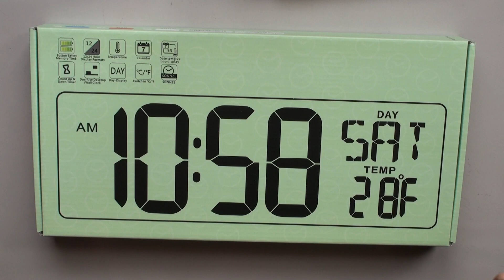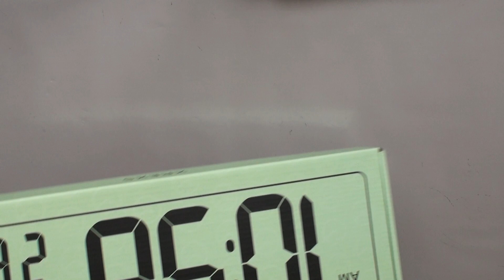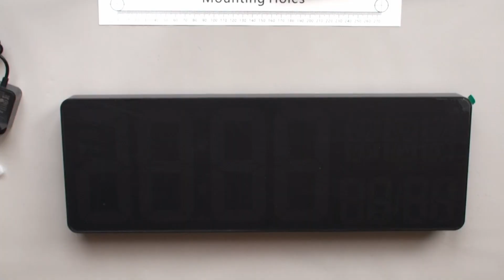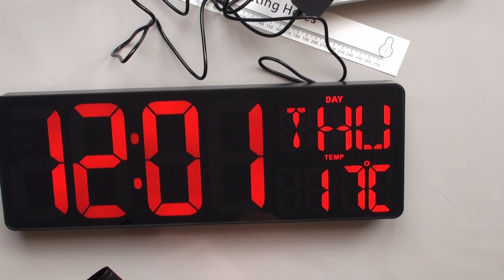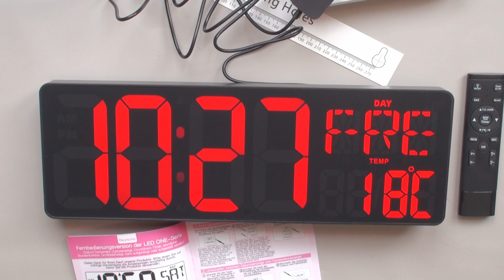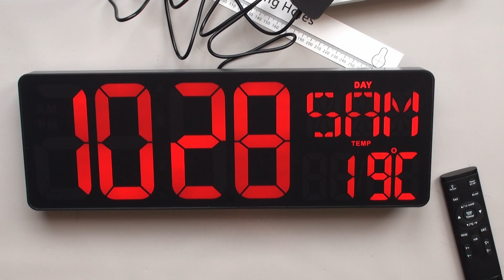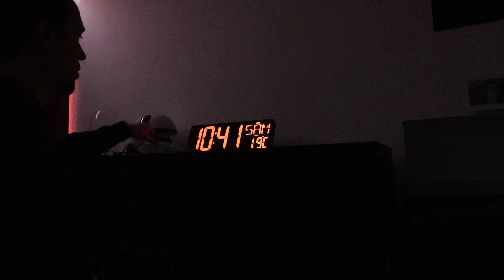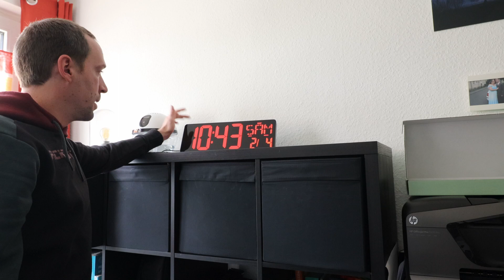Xrexs Digitale Wanduhr Unboxing einer Wand und Tischuhr!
Die digitale Wanduhr von Xrexs hat mich echt sehr positiv überrascht! 2 Meter Kabel und ein dimmbares Display, welches so stark leuchtet das es erst aussieht wie gemalt. Aber die Funktionen der Uhr überzeugen echt sehr. Zum an die Wand hängen, oder mittels integrierter Stütze zum hinstellen. Mega!